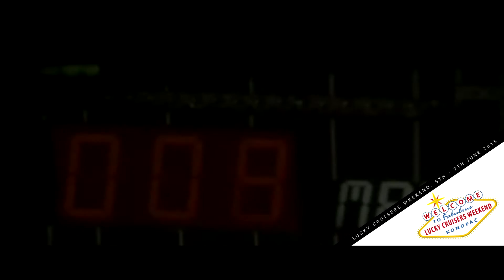Lucky Cruisers Weekend 2015 - Trailer By Jimmy Frost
Teaser for the greatest US cars meeting in Czech Republic...